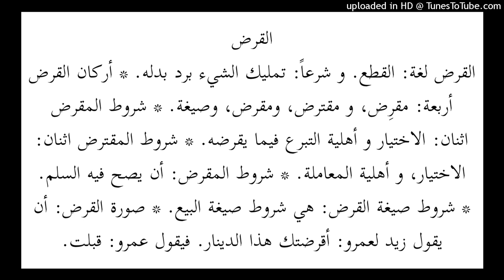AL-QORD (AL-YAAQUTUN NAFIIS)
Bersama Buya Fakhry Emil Habib